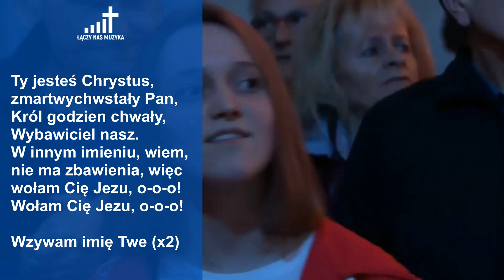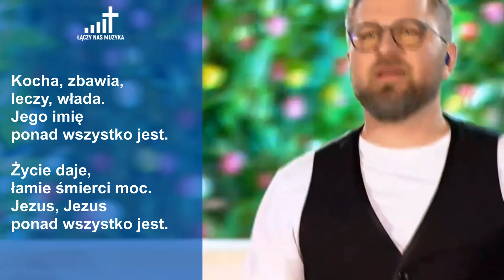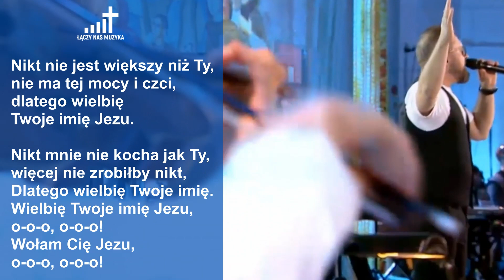Wołam Cię Jezu! - Mate.O [TEKST]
Utwór: Wołam Cię Jezu!
Wykonanie: Mate.O, TGD

Utwór wykonany w ramach koncertu Wielka Moc, który odbył się w Sanktuarium Świętego Jana Pawła II 6 kwietnia 2019 roku.

TEKST:

Kocha, zbawia, leczy, włada.
Jego imię ponad wszystko jest.
Życie daje, łamie śmierci moc.
Jezus, Jezus ponad wszystko jest.

Ty jesteś Chrystus, zmartwychwstały Pan,
Król godzien chwały, Wybawiciel nasz.
W innym imieniu, wiem, nie ma zbawienia, więc
wołam Cię Jezu, o-o-o, o-o-o!

Wzywam imię Twe x2

Nikt nie jest większy niż Ty,
nie ma tej mocy i czci,
dlatego wielbię Twoje imię Jezu.
Nikt mnie nie kocha jak Ty,
więcej nie zrobiłby nikt,
Dlatego wielbię Twoje imię.
Wielbię Twoje imię Jezu, o-o-o!

Hashtagi

Materiał został wykorzystany na zasadzie „dozwolonego użytku":
- cel i charakter wykorzystania materiał: rozrywkowy i edukacyjny non-profit
- wszystkie prawa należą do autora,
- naruszenie praw autorskich nie jest naszym zamiarem,
- w przypadku gdy właściciel praw autorskich nie życzy sobie, aby jego materiał był wykorzystany w ten sposób, lub w razie innych pytań czy wątpliwości – prosimy o kontakt mailowy na adres: .